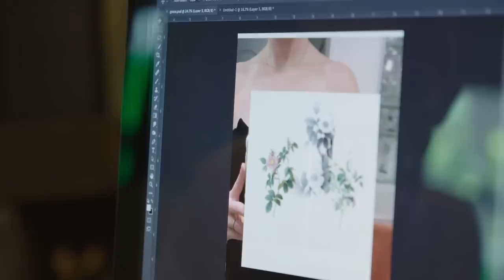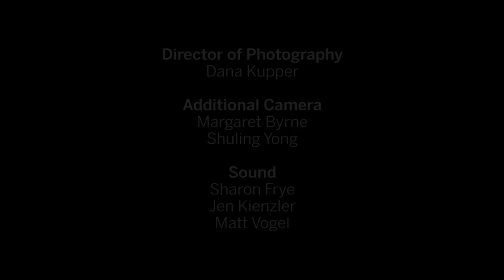A Breast Cancer Survivor's Fight to Love Her New Body | SELF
GRACE: A short film about breast cancer, tattoos, and the battle that begins when everyone else thinks the war is already won.

After a double mastectomy, Grace tries to figure out what life is like after her battle with breast cancer. She feels like a different person in her new body, and fears one day her cancer may return. Through her own courage and will, Grace navigates the uncertainty that comes with the next stage of her life.

Directed & Produced by Rachel Pikelny
A Siskel/Jacobs Production film

Directed & Produced by Rachel Pikelny. A Siskel/Jacobs Production film.